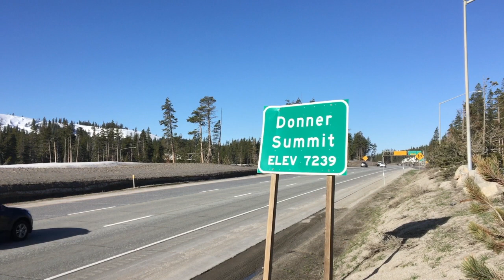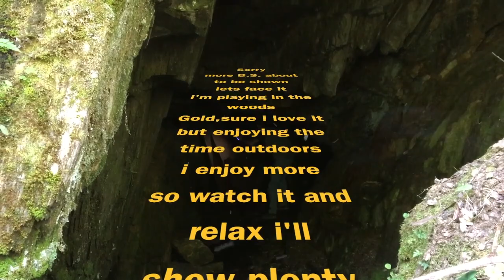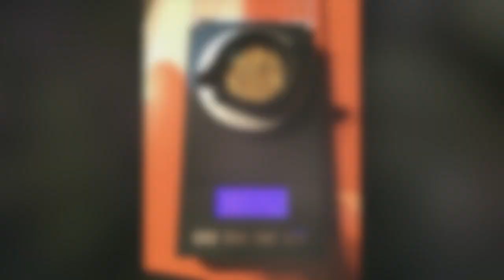Name dropping for GOLD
goldprospecting goes the facelessminer on the N.F. American river join the fun and watch me find